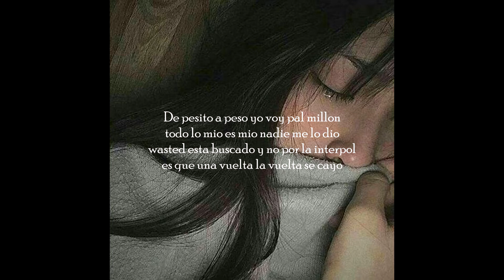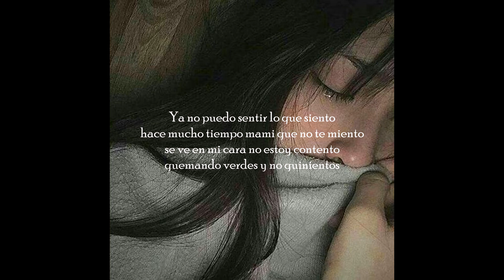Chiki wanted - por tu amor letra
Ya disponible en Spotify y todas las tiendas digitales.

shotby. @dafer_ok
prod. @nomodramamg
beat. @youngppeibeats

Producción audiovisual: @martincairo
Dirección de foto:    @aimaras
Dirección de arte: @emitobias